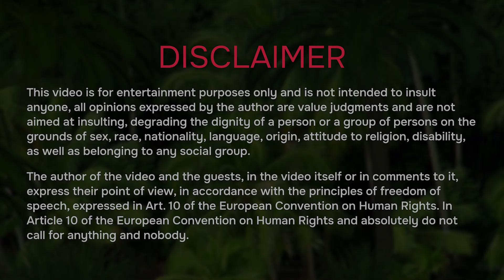DOES SIZE MATTER FOR FILIPINAS?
Honestly, Best Filipina Dating App

With promotional offers write to this e-mail

Today we have collected questions on intimate topics only, no general questions about life, etc.  Let's watch!

00:00 - Introduction
00:45 - Easy questions
05:14 - Medium questions
08:07 - Hard questions